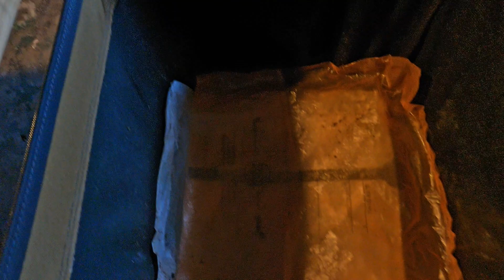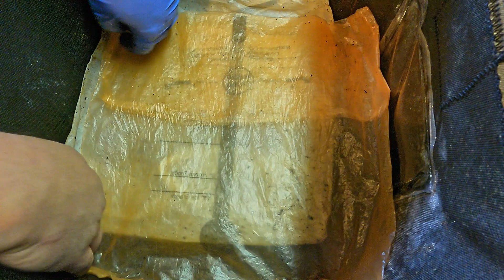Another mid-foraging snack for the ENCs in the CFT system - worm farm vermicomposting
30 days ago I decided that the bin should get no new feedings, initiating the 'foraging' phase when the idea is to let the worms focus on eating the scraps of bedding and food that's already scattered throughout the system. After only 2 weeks I made an exception & fed the system. Now today, 16 days later, I give the worms yet another mid-foraging snack

Some useful supplies, materials and equipment for easier worm composting.:

PLASTIC "bus box" / "bus bin" UTILITY TUBS :
Rubbermaid 7 gallon
Artisan 2-pack
Gabin 3-pack
Eagrye 4-pack

COCO COIR:
Hydro Crunch 5 kg / 11 lb block

DISPOSABLE GLOVES:
Safeguard 100-pack

DIATOMACEOUS EARTH:
5 lb bag food grade with duster
4 lb bag

SMALL PERSONAL BLENDERS:
Magic Bullet

SPRAY BOTTLES:
Rayson 8 oz

SEE-THROUGH COMPOST CONTAINERS:
3 chamber acrylic; includes 3 thermometers
Rubbermaid file organizer

All online orders made using the links above are very much appreciated.

00:00  |  Intro
02:24  |  Tending to the system
06:14  |  Mini-time-lapse of creepy crawlers
08:59  |  Application of food
09:50  |  Cover-up & put away